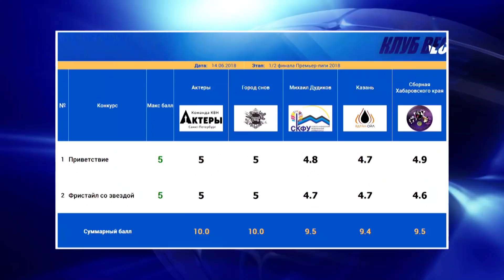КВН 2018 Премьер лига Вторая 1/2 (08.09.2018) ИГРА ЦЕЛИКОМ Full HD